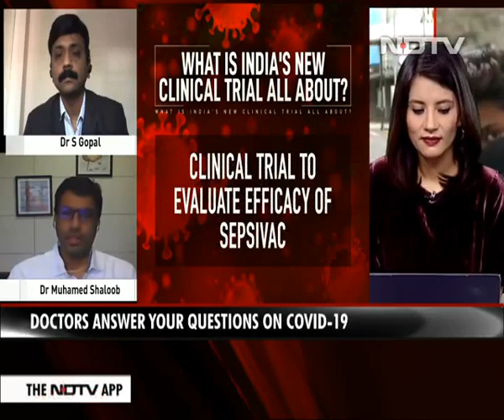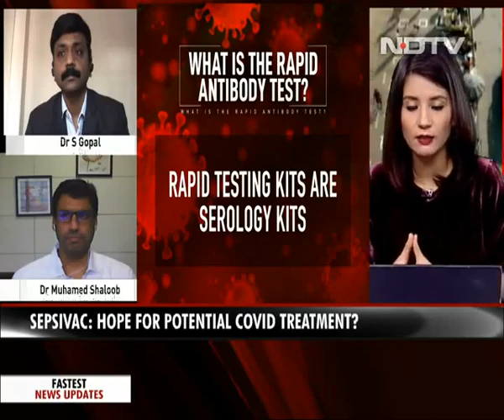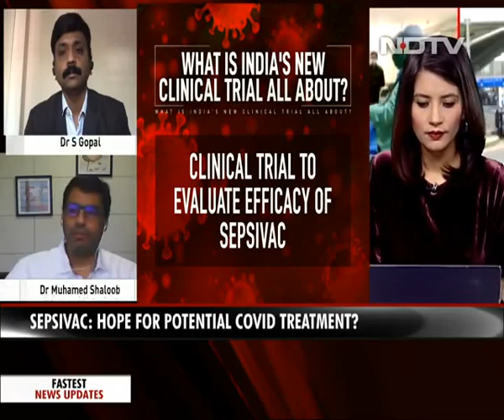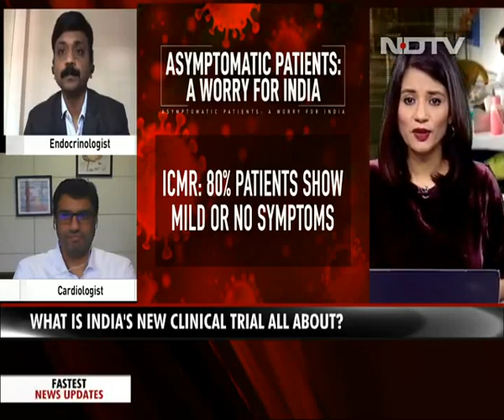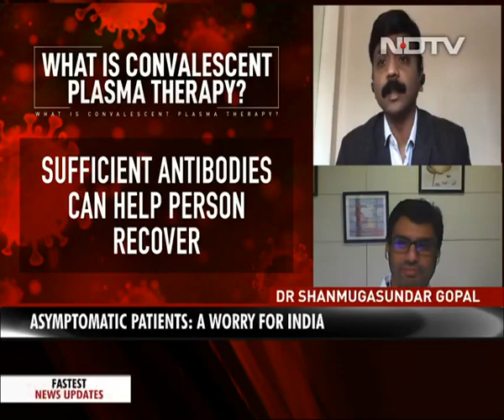Questions on Corona Virus? Dr. Shanmuga Sundrar, Magna Centres answers Critical Questions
Having Questions on Corona Virus? Dr. Shanmuga Sundrar, Consultant Endocrinologist, Magna Clinics Chennai answered public questions on NDTV show on 23 rd April 2020.